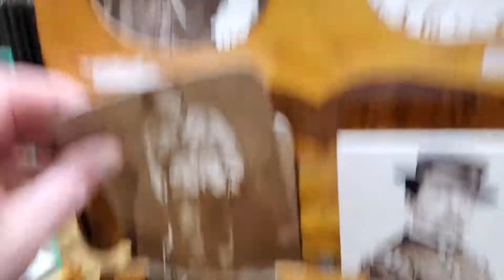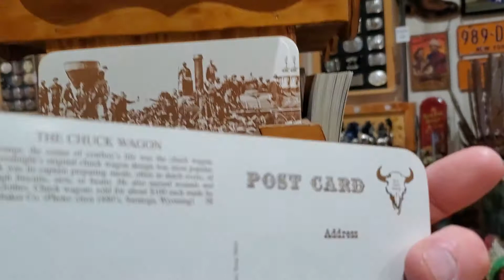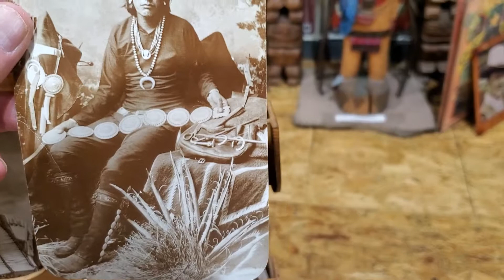Stand with real photo postcards of the Old West.At the Wester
At the Western Spirit shop.